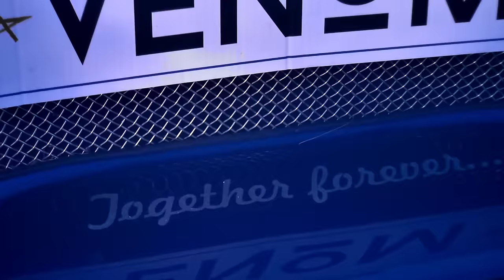Astra The 22's - Blue Venom (Official video)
Written by Eric Jayk, Kerija Kalēja, Kyle Kelso
Taken from EP: "Blue Venom" Released on Microphone Records
Published by MicRec Publishing (Kalēja)
Produced by Kyle Kelso & Eric Jayk
Mixed by Kyle Kelso , Mastered by Howie Weinberg
Eric Jayk uses PRS Guitars, Godin Bass Guitars & Elixir Strings
Video directed and edited by Hardijs Cibuļskis
Camera by Toms Zarāns
Paldies atpūtas krodziņam ''Eglieni''